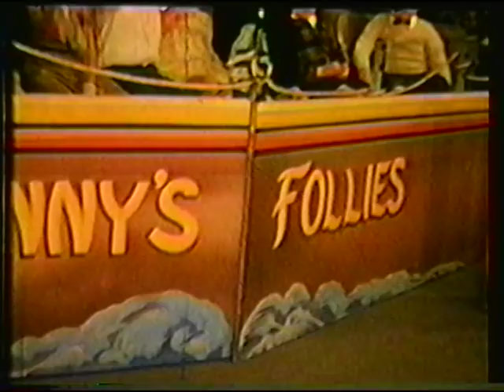Johnny's Follies TV SHOW early 60's